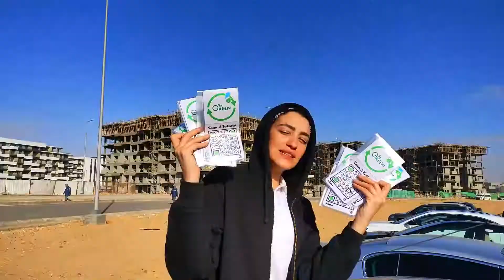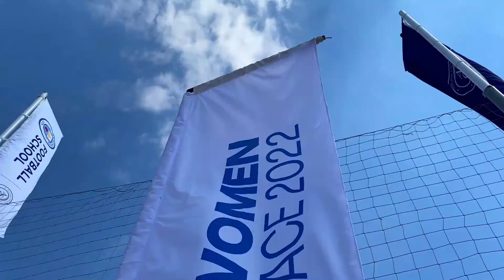Vlog 05 | سباق السيدات في مصر | Women Race in Egypt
ٍسباق السيدات في مصر للعام التاني على التوالي بتنظمه Cairo Runners
بحاول في الفيديو ان انا انقل اجواء اليوم زي ما هي .. اليوم كان جميل جدا واتمنى زيادة النوع دة من ال Events في مصر وتوعية المرأة والناس كلها بأهمية الرياضة في حياتهم
كمان بنقل تجربتي في مع BEGREEN ودورهم في عملية الRecycling